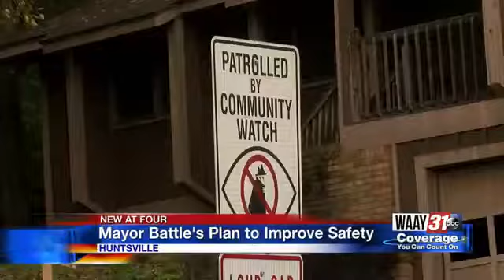Huntsville Mayor State of the City Address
Mayor Tommy Battle addresses his plan for the future, addressing issues facing a growing Huntsville, including safety and police improvements.